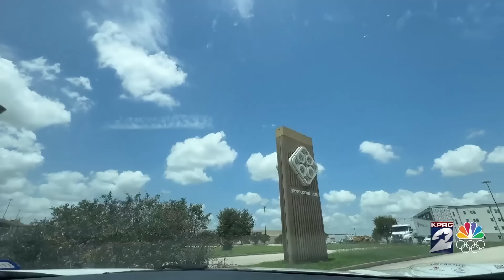Greenspoint Mall may be gone, but new affordable housing, retails and restaurants are on the way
Greenspoint Mall opened in August of 1976 to great fanfare.
By the late 80s, the mall had expanded, and with the big footprint and all of the big names in retail, found a home at Greenspoint Mall on Houston’s northside.